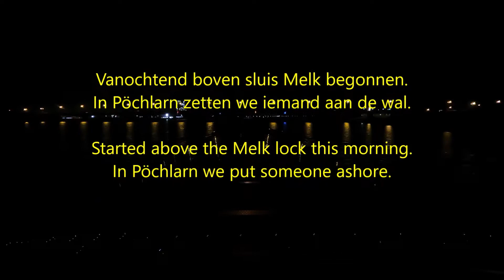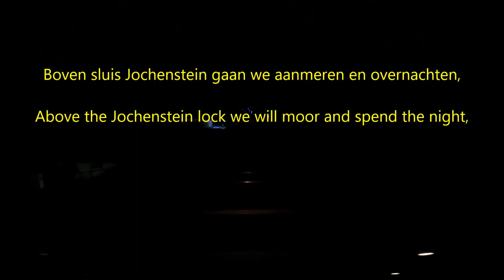Vaart van sluis Melk naar sluis Jochenstein am Donau.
Deze dag voert ons van sluis Melk naar sluis Jochenstein.

This day takes us from Melk lock to Jochenstein lock.

Dieser Tag führt uns von der Schleuse Melk zur Schleuse Jochenstein.